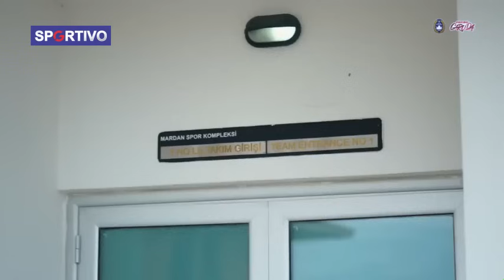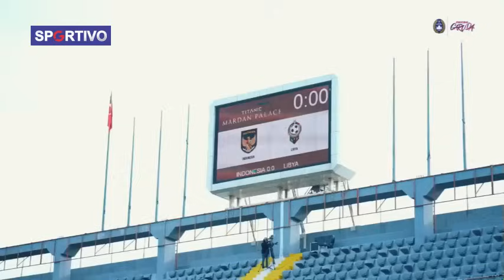GENJOT PEMAIN KETURUNAN! Kevin Diks dan Ole Romeny Sepakat❔Formula STY Permax Timnas di Round 3